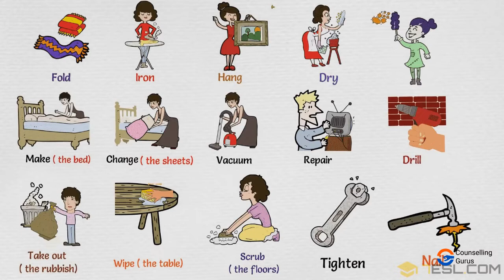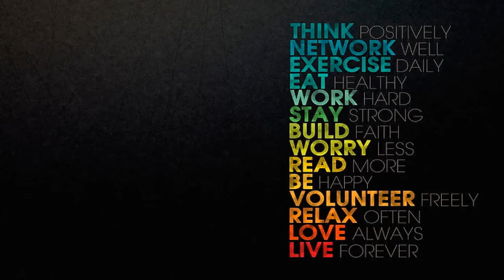An Ideal Daily Schedule That Every Student Should Follow | Mission Boards 2021| Part 2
Do you want to score 90%+ in Boards 2021?

Due to the pandemic students are affected severely. A new kind of schooling is being started on platforms like Zoom, Google Meets etc. Every student aspires to excel in studies and become a topper. For that, we need to be disciplined and sincere for our studies. Here we have tried our best to develop an ideal schedule for self-study.

Are you also facing problems with your studies?

This session is done by Mr. Ravi Ranjan Pandey, Dakshana Regional Academic Officer. He has an experience of more than 5 years for mentoring successful JEE & NEET aspirants.

Get connected with us for more such updates.